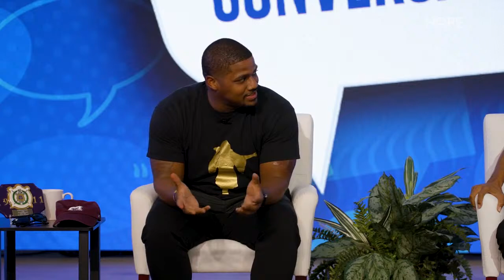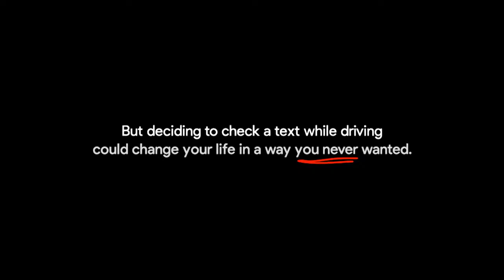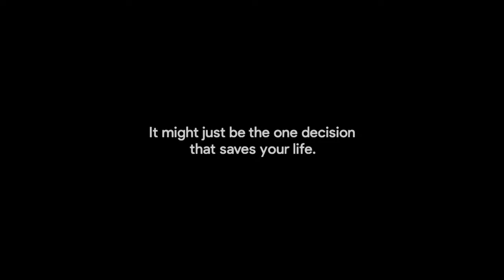The Conversation | Leadership And Standards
What is leadership and the standards of a leader?
The Conversation | S7 EP4 | Leadership And Standards